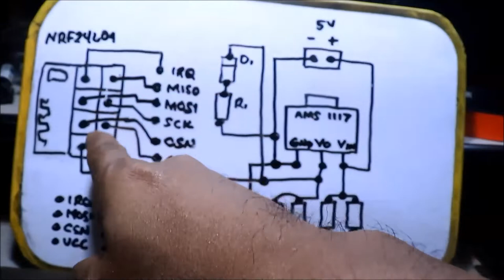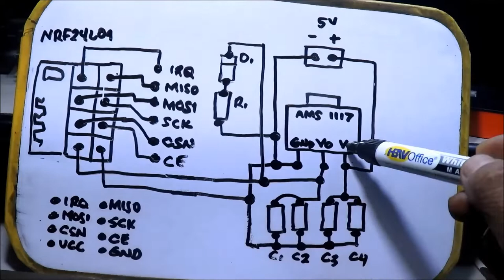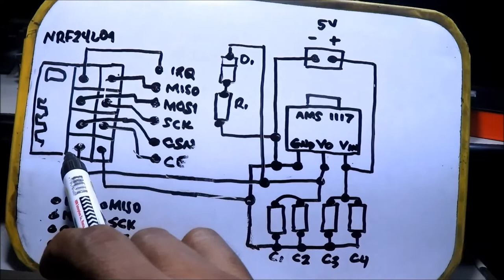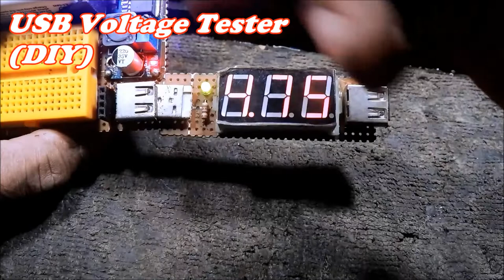NRF24L01 Adapter Board 5.0v-3.3v (Filipino)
ABOUT THE MODULE...
Binili ko sa on line store power supply ng NRF24L01 RF Module...